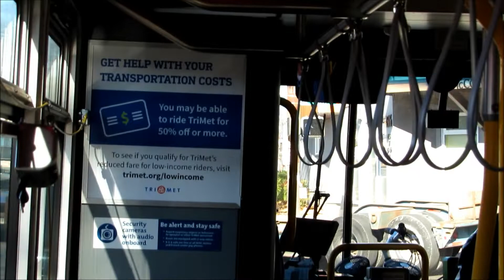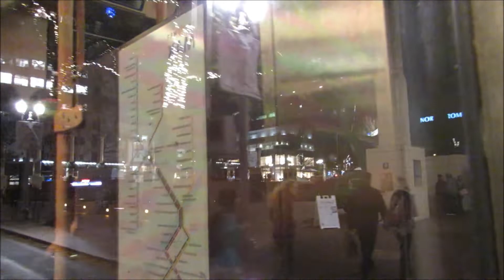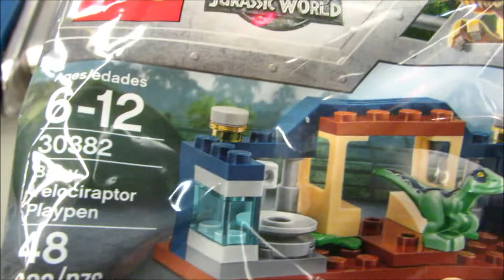Trains & Buses of November 10, 2018 | Feat. 2 UP Intermodal Trains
My old style of videos are back for a bit. School has prevented me from doing videos like this.